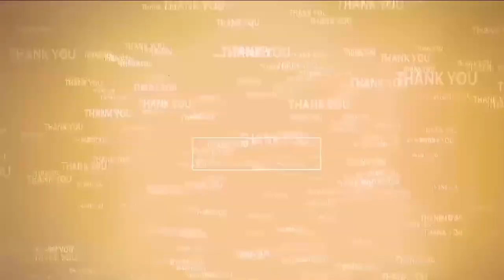కొల్లు ర‌వీంద్ర‌పై పోలీసుల తీరు దుర్మార్గం | TDP Mudiraj questions Police on Kollu Ravindra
- టీడీపీ రాష్ట్ర ముదిరాజ్ సాధికార క‌న్వీన‌ర్ పీఎల్‌రావు